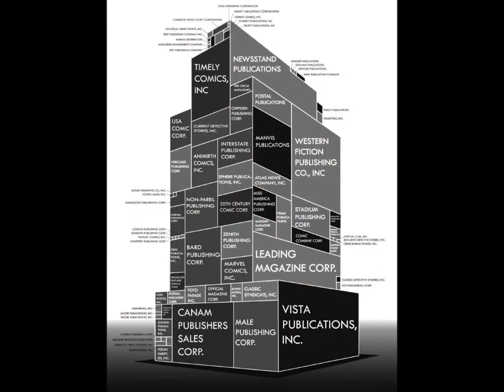Secrets Behind "The Secret History Of Marvel Comics" - P4 of 10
Authors Blake Bell & Michael J. Vassallo discuss the making of their book, "The Secret History Of Marvel Comics" (published by Fantagraphics, Nov '13).

In Part 4 of 10, they discuss some of the specifics about owner Martin Goodman's business practices - e.g., shell companies and flooding the market - that began in the businesses that preceded the birth of Marvel Comics.